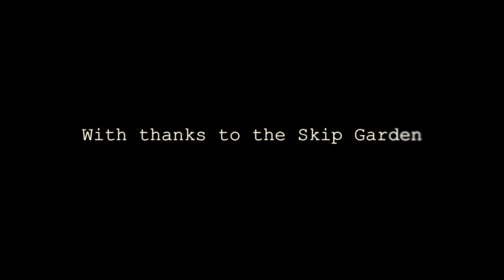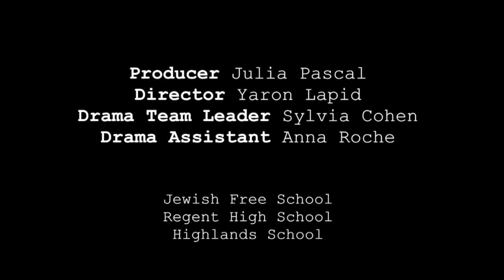The Skip Garden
This film was created by Logan Tossell, who are students in the SPECTRUM programme, find more information about this programme on our They went out into the local community to make short documentaries about local personalities and the changing faces of King's Cross. All filming and editing was conducted by the students, who were on a very tight deadline.

This Video Features: The Kier Foundation, BAM Construction, and Carillion, we'd like to thank them for their contribution